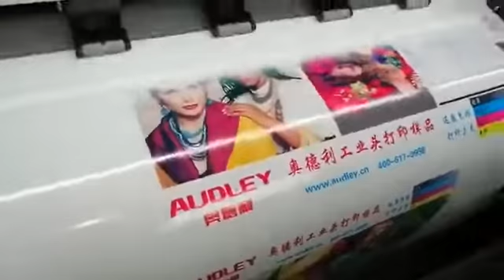Audley Ecosolvent S2000 the best Quality at best Price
لاستفساراتكم نرجو التواصل معنا مباشرة من خلال موقعنا على الويب او من خلال صفحتنا على الفيس بوك